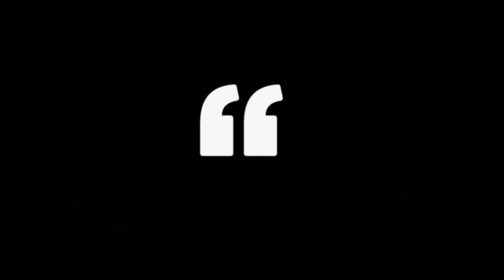Nelisiwe Sibiya Mama Ka Bafana Official Music Video